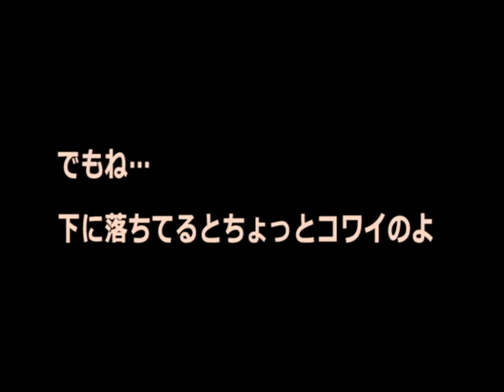あいあむハンター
バビさん、やっぱ血液型:ちょっぴり野生

Marroppy's！